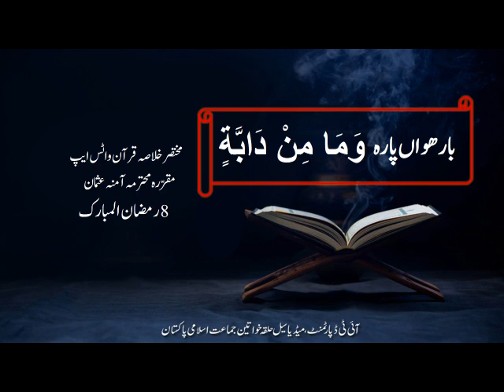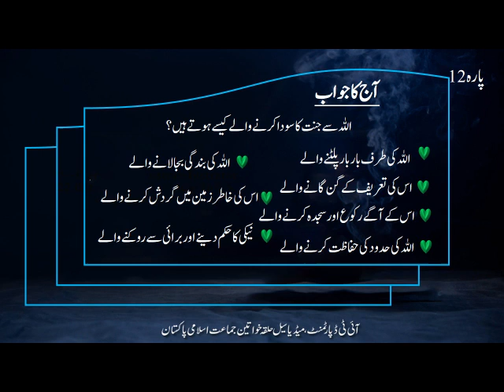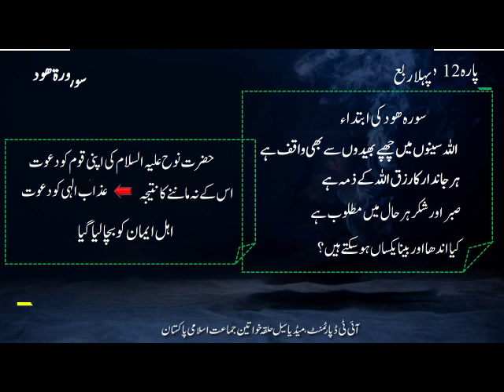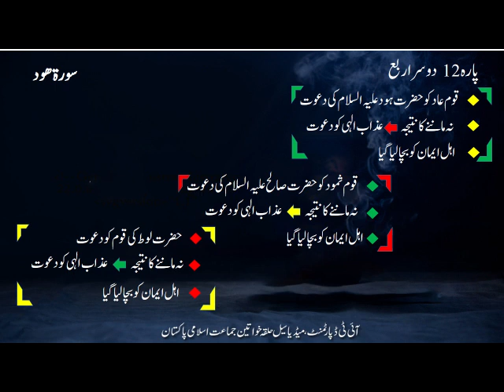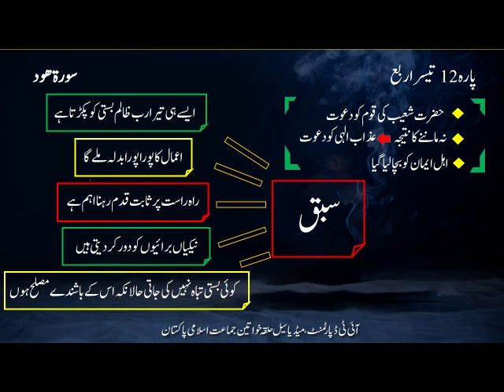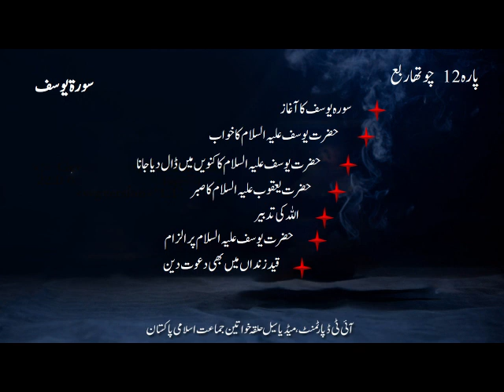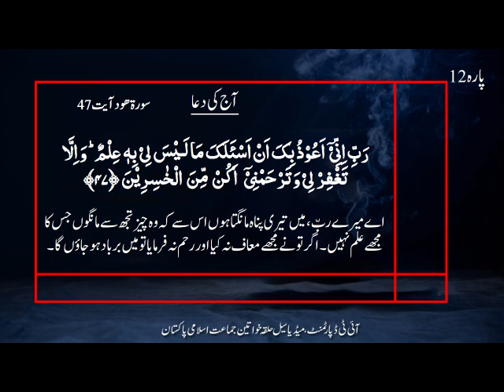12th Ramadan ul Mubarak بارھواں پارہ مختصر خلاصہ قرآن